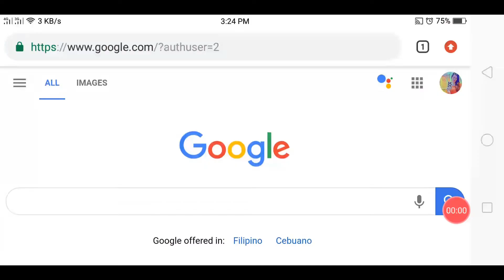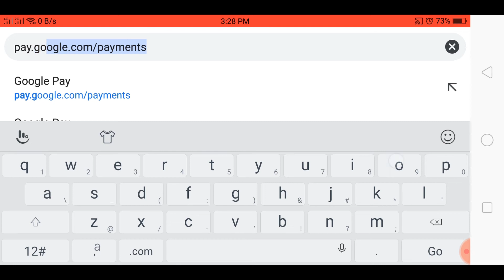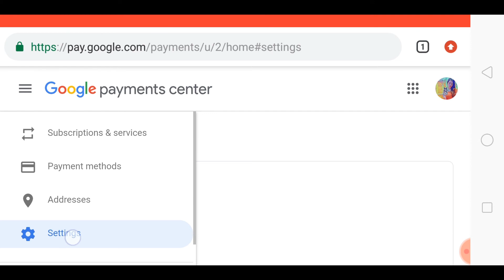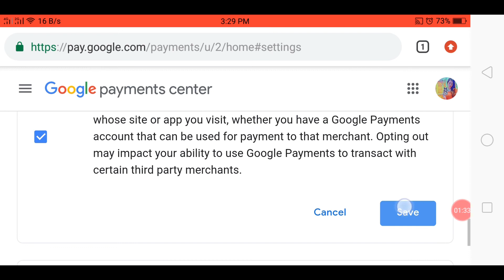HOW TO CHANGE GOOGLE ADSENSE NAME, ADDRESS, PIN, PHONE | 2019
Easiest, Legit and Newest tutorial how to change your google adsense name, adress, pin, phone number in 2019. Since naiba na yung process pano baguhin yung info sa google adsense, pinag aralan ko sya and eto na yung pinaka madali na proseso. Shukriyaaa! 😘💕💕💕